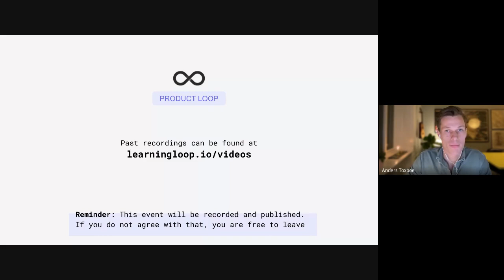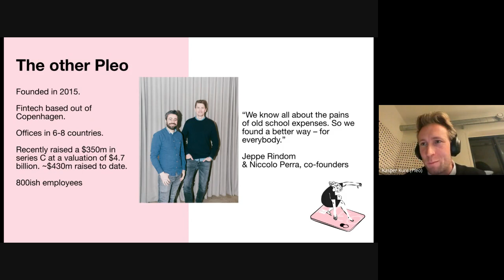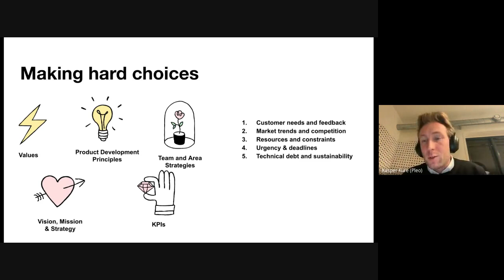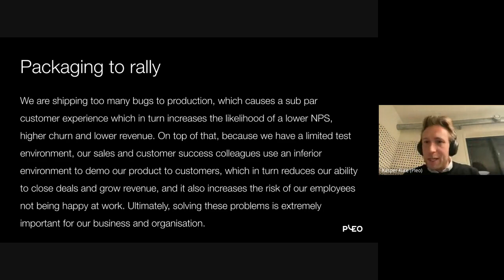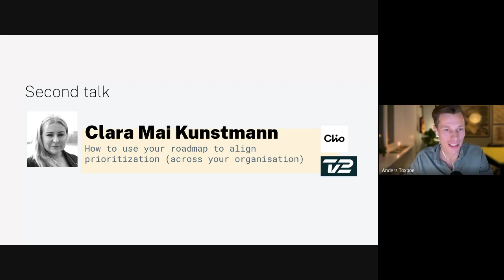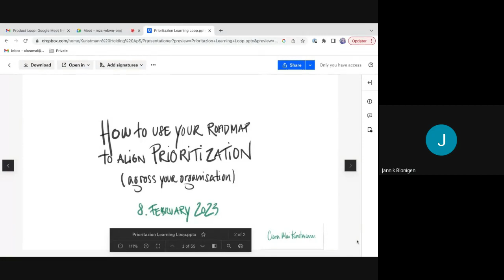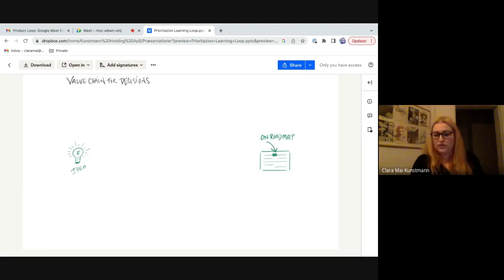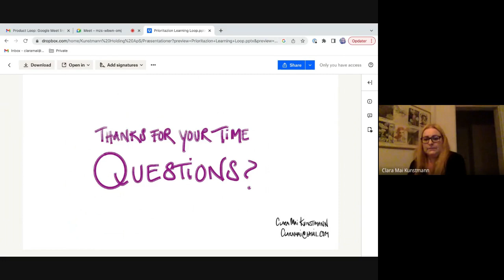Product Prioritization in Practise – Kasper Kure Larsen & Claura Mai Kunstmann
Product Prioritization is hard
There's no “secret recipe,” no scientific formula, no “one size fits all” approach to building a winning product roadmap.

Do you focus on really big, high-impact features or
Do you prioritize getting a whole bunch of little features out the door?
Do you focus on attracting new customers or satisfying the ones you already have?
Do you invest in the platform or rack up more technical debt that must eventually be addressed?
Do you focus on output (features) or outcomes (themes?)

The questions are endless and it’s hard to give a definitive answer.

Prioritisation is a key part of any product team.
A product team's ability to efficiently and effectively prioritise their work and resources tends to be a defining factor for the performance of the team. The same goes for a product organisation and the same goes for your entire organisation.

First speaker is Kasper Kure, who does ProductOps at the Danish hypergrowth scale-up called Pleo. In his presentation, Kasper will unpack different ways to efficiently and effectively prioritize work and align strategically on both team level, product organization level, and within the entire organization. To explain how, he is going to present examples of how they go about it at Pleo.

Second speaker is Clara Mai Kunstmann. Even though Clara has vast experience from leadership roles within Product & Tech to rely on, she took an interesting starting point for her talk.
She has based many of the dilemmas she unravels on the mentor sessions she’s had through Learning Loop. You could say that she did good on her user research for this talk.
Clare is going to talk about Product prioritization and roadmap alignment